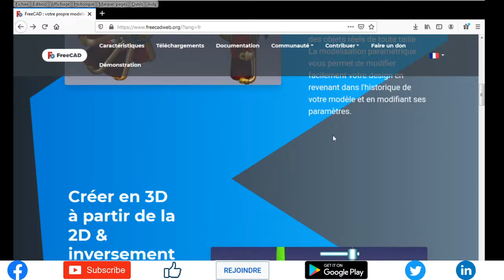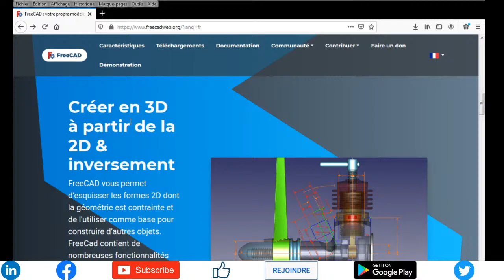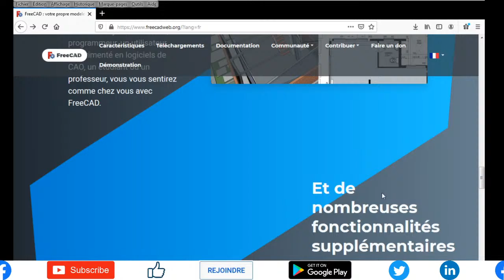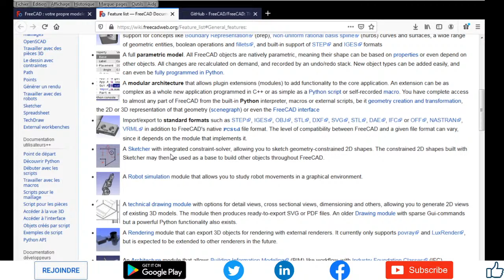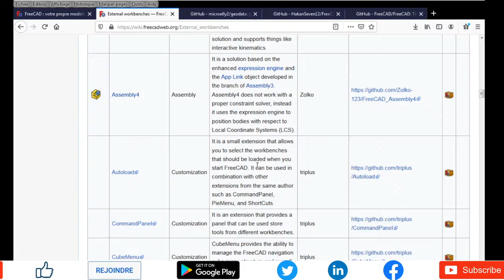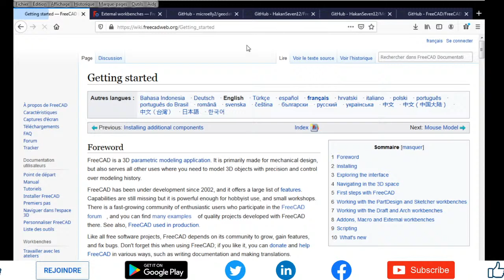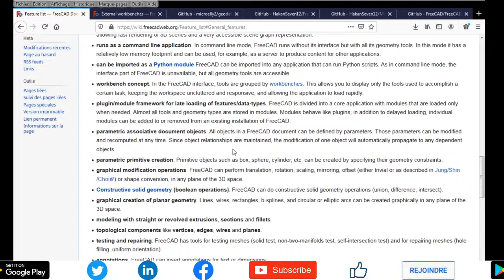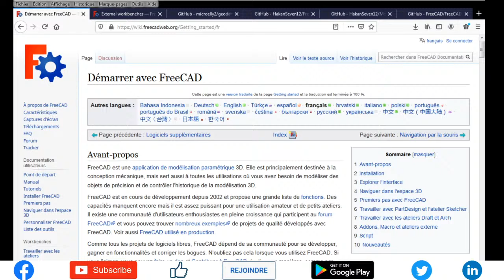FreeCAD - Alternative DAO Open Source to AutoCAD